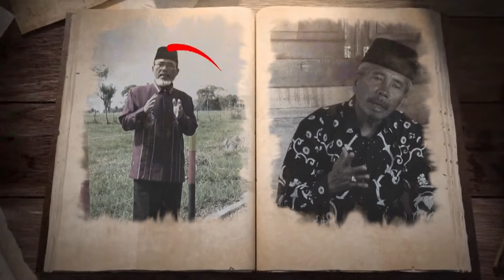PITUAH RANAH MINANG - SAKATO MANGKO BATUAH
Oleh Mak Matik ( Musra Dahrizal )